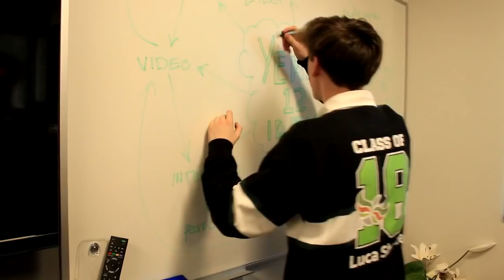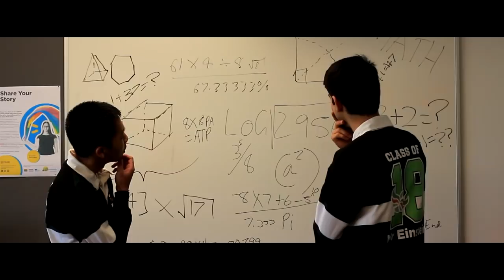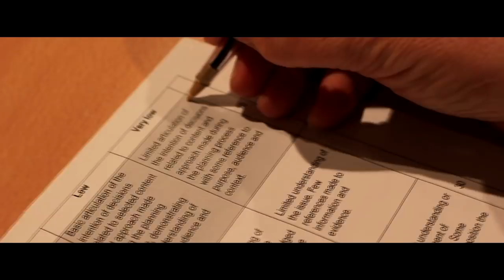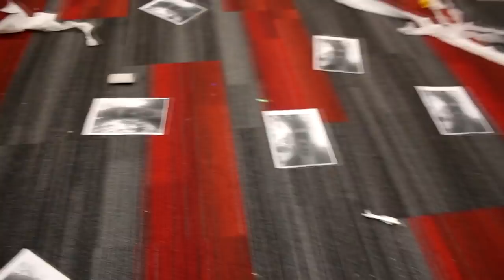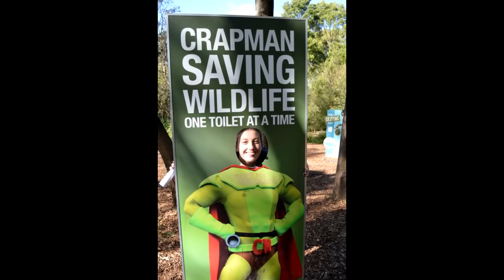CLASS OF 2018 - Melba College Year 12 Video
Melba College 2018 graduation year 12 video
Filmed by Lucas Hayde
Edited by Jack Pezzimenti

0:00 - 6:05 | Avengers Trailer Recreated
6:05 - 12:13 | Interviews + Memes
12:13 - 16:00 | Muck Up Day / Last Day
16:00 - 19:45 | Video of Memories
19:45 - 23:13 | Slideshow of Memories
23:13 - 24:00 | Outro

2 students decided to put this video together so that the entire year level of students can reflect back on their high school life. This is purely created for the memories that we all had together.

this video is in no way endorsed by the school. Its made by students for students!